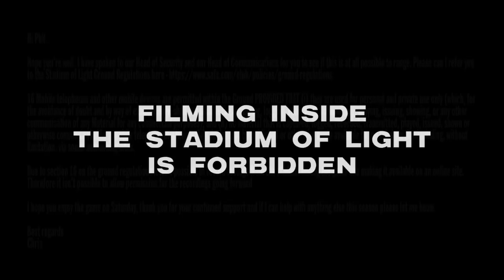THE DEATH OF THE FOOTBALL VLOGGER...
No filming allowed inside the stadium!